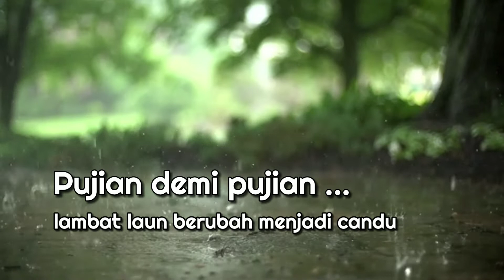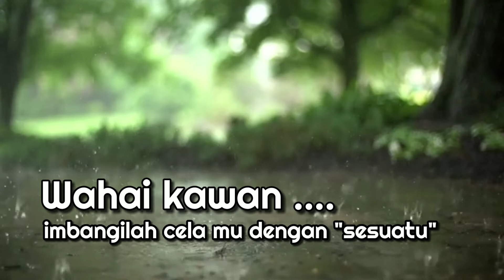Yin Yang - Lorong Hati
Demi konten apapun di korbankan
Termasuk harga diri.